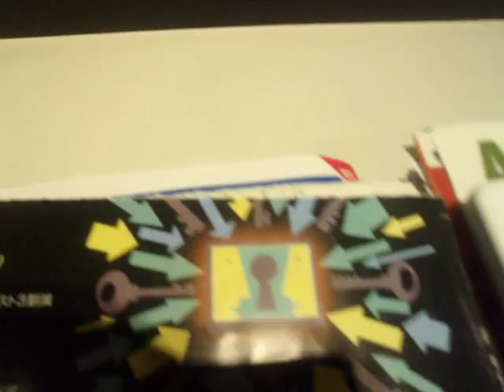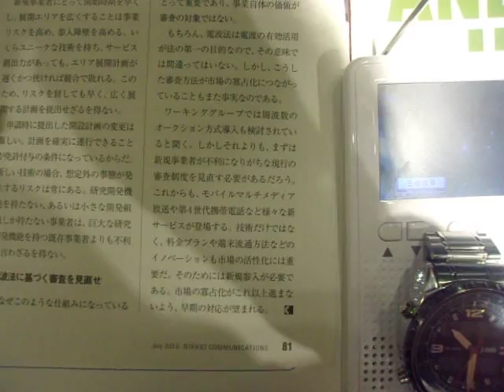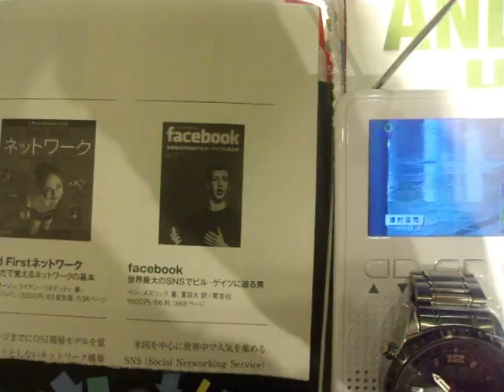GEDC4643 2015.07.16 morecurartherapy JAVA ANDROID BOOKOFF NIKKEI COMMUNICATION at shinjyuku